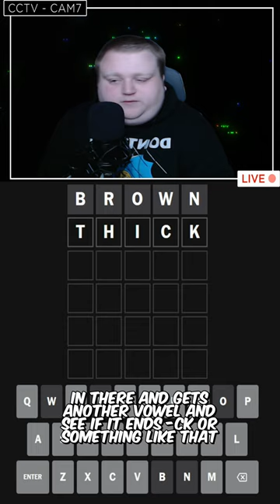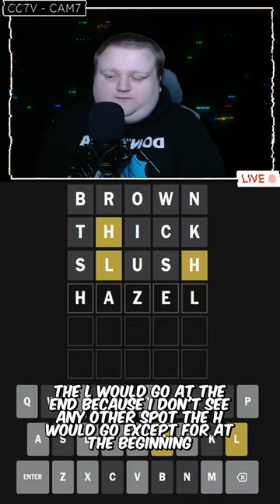Ep. 426 Daily Wordle | Oct. 17th, 2024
Peel and _____ the pears